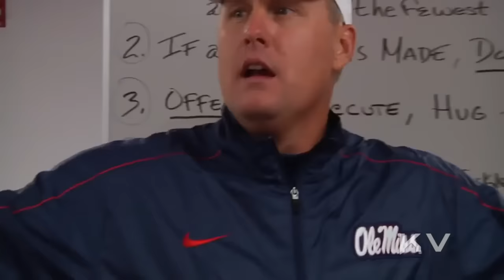OLE MISS 2016 SEASON HYPE VIDEO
All video belongs to Ole Miss Sports, Ole Miss Athletics, Ole Miss Rebels.